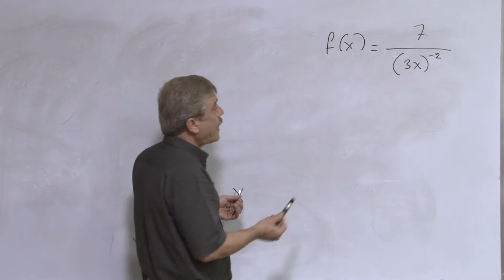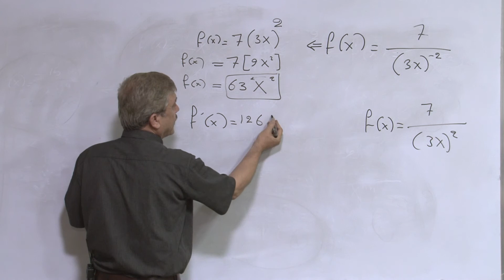استعمال المشتقات الاساسية - مثال ٤